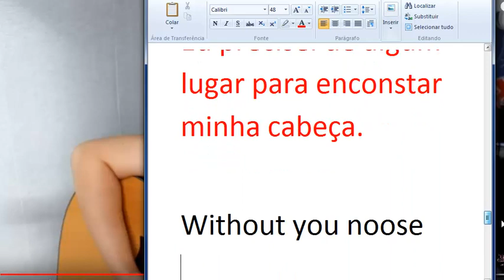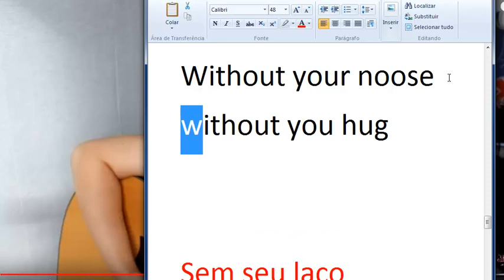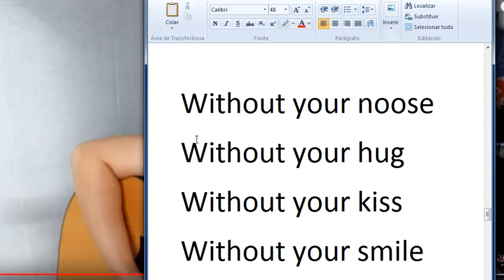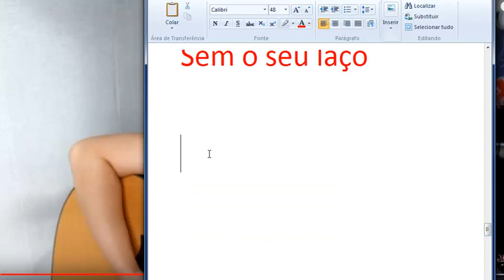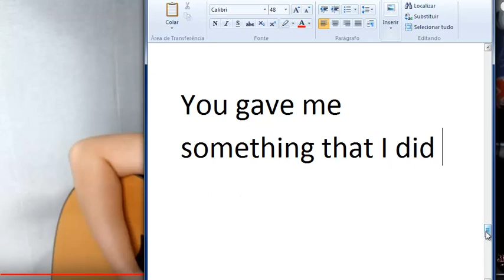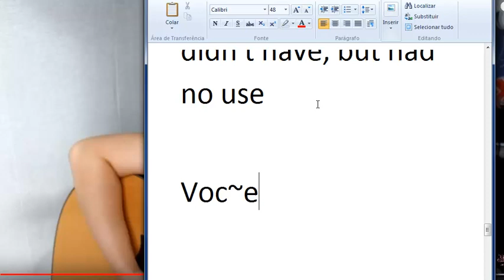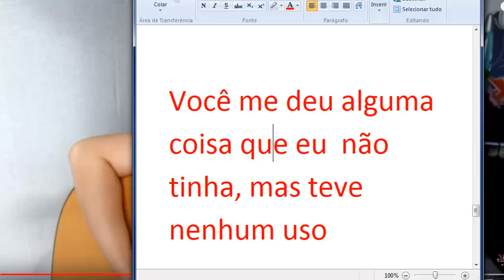English Diary 299/365 (Video Technique: Best of You V)